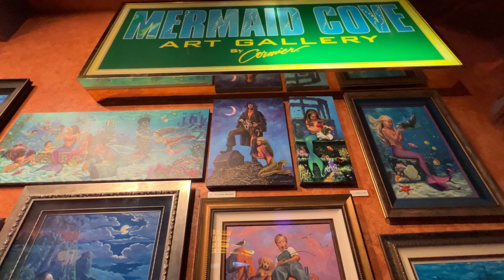Aquarium Mermaid Show Silverton Casino Las Vegas | Mermaid Cove Restaurant & Art Gallery